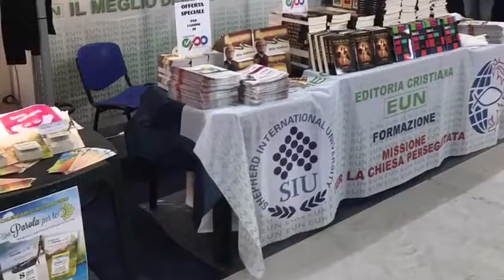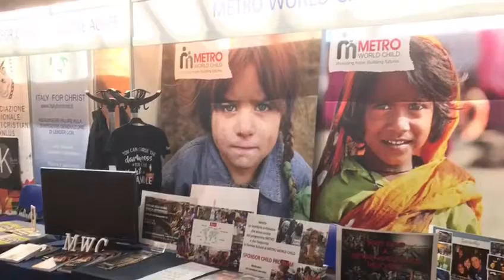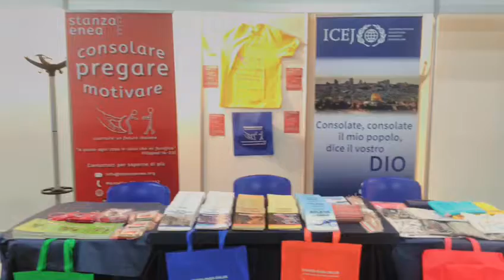video expo 2017